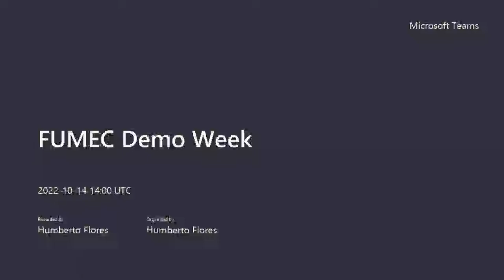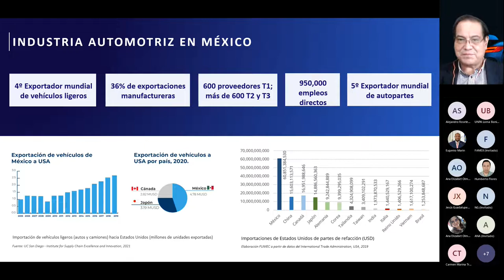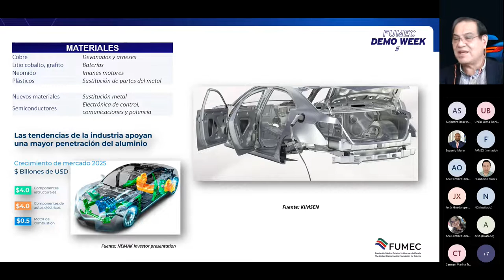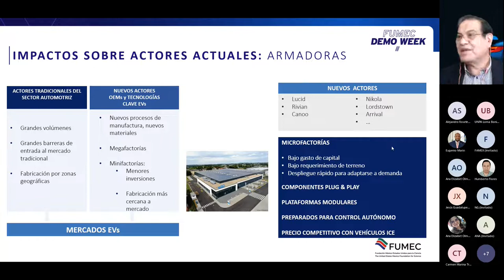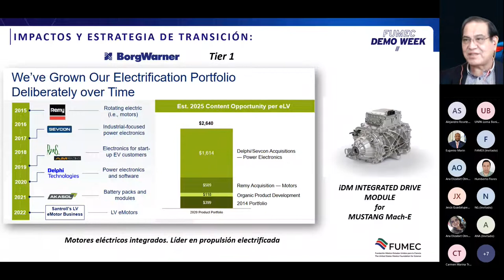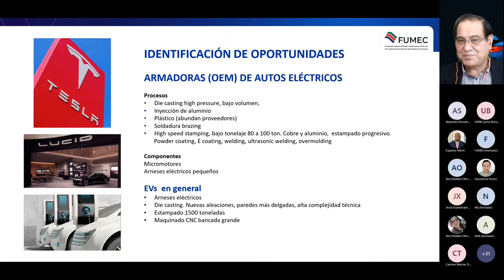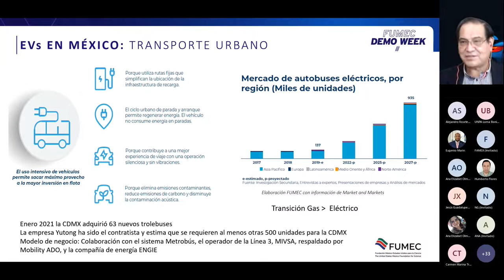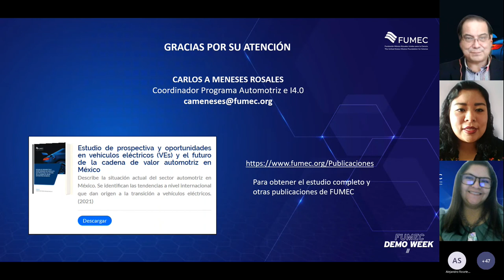La migración de empresas a la cadena de valor de autos eléctricos